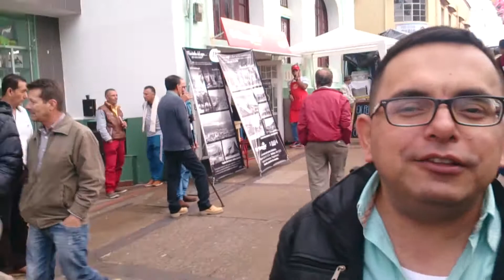3DESCONECTADOS REMATE FERIA DE MANIZALES 2018